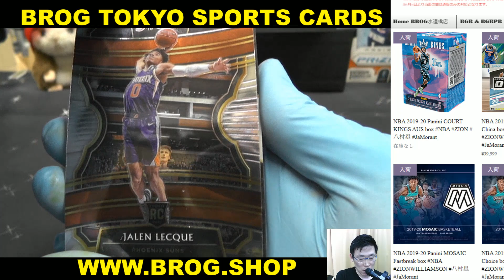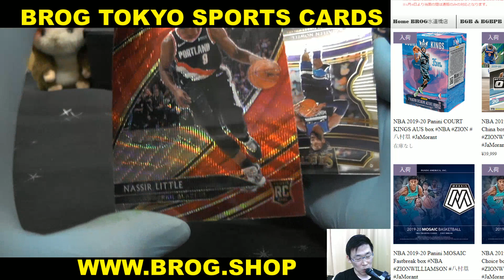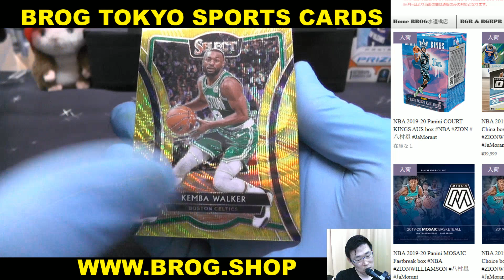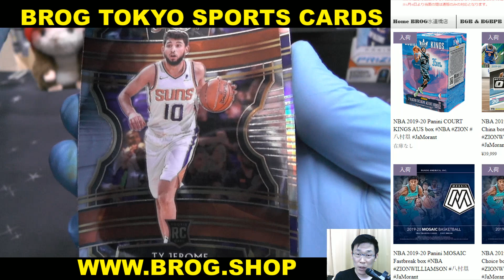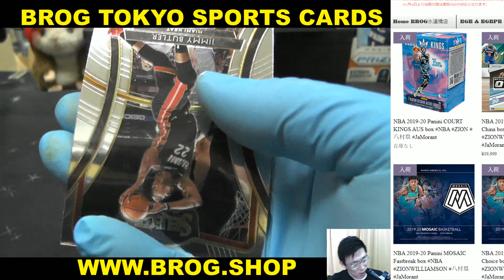ato BGBPB NBA 19-20 SELECT CHINA 4PACK BREAKS BROG水道橋店 トレカ開封動画 スポーツカード バスケットボール